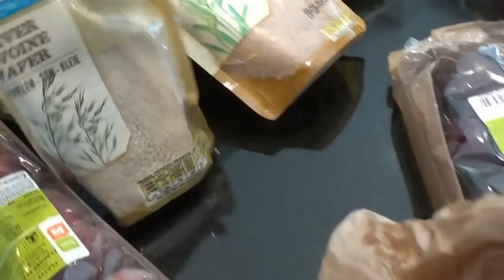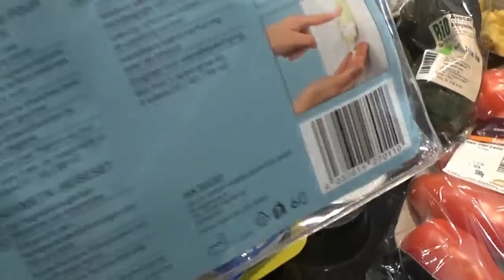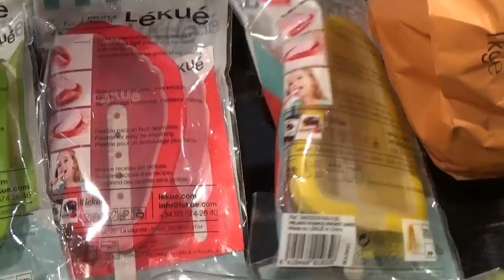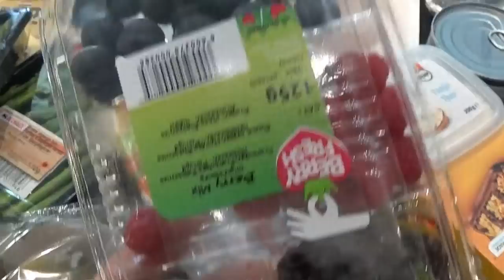روتين نهاية الأسبوع👫❤ داز يوم عامر 😊تقدية / وصفات الفطور والغداء بأفكار بسيطة وصحية 👍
CETTE CHAîNE VOUS DONNERA TOUJOURS DU NOUVEAU ET UN CONTENU QUI REPONDRA A VOS ATTENTES EN MATIERE DE CUISINE,ROUTINE QUOTIDIENNE,BEAUTE,VIE PRATIQUE ET STYLE……
N'HESITEZ PAS A ENCOURAGER CES PROGRAMMES AFIN DE RECEVOIR ENCORE LE MEILLEUR.